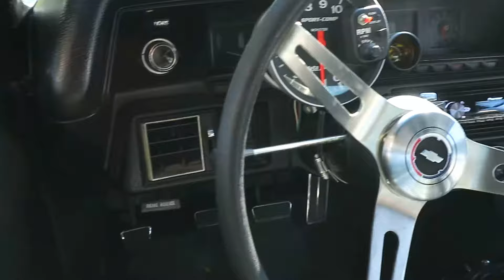1970 Chevelle SS SOLD @ Eric's Muscle Cars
Eric's Muscle Cars is proud to offer this Chevelle SS tribute !!! Powered by a mighty 454 attached to a Tremec 5 speed with a 12 bolt and 3.73 gears.  Recently painted and rarely driven this Chevelle has been babied since restored.